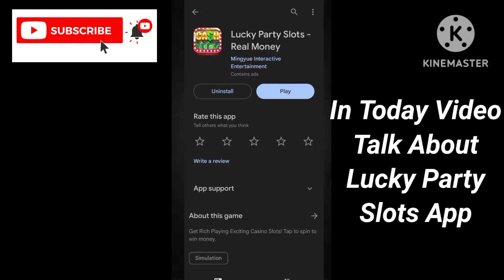Lucky Party Slots Real Or Fake - Lucky Party Slots Withdrawal Proof - Lucky Party Slots App Review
App Link.  ||

About Video.   ||

In Today Video Talk About Lucky Party Slots App